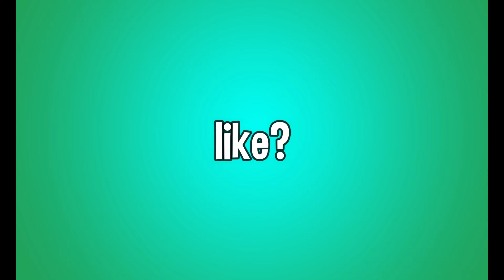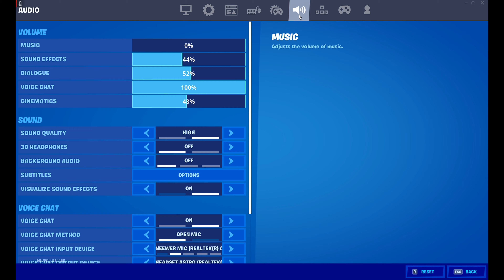XELFMADE 🌟(But It’s AIMBOT On KBM) + The Best Aimbot Settings *AIMBOT*!!! (Ps4,Xbox,Pc)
🤷‍♀️Use My Support Of Creator Code👉 COMING SOON

 ngu_trxpz#9321

About NGU TRXPZ💯 *

{ I love MAKING VIDEOS And would love to Grow A Positive Community on Youtube My Goal is to Reach 1M Subscribers And If You Enjoy My Content Please Leave A Like Comment And Subscribe Thank you 💜}

Team ➡️ im a free agent im not grinding just pick me up if u think im good

Smoothest settings,
Fortnite clans recruiting
fortnite clans
ninja
tfue
drlupo
pokimane
clix
sway
chronic